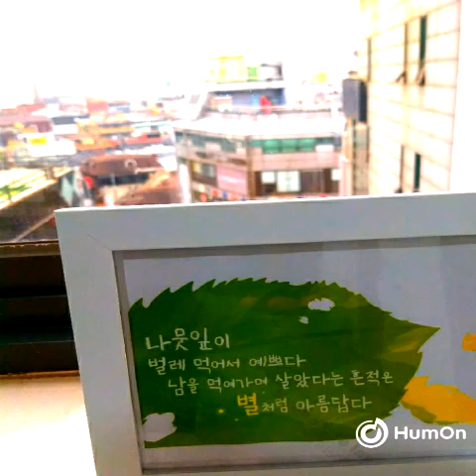흥얼거림카덴자 뚤뚜리바라뚤 NewAge CMajor 5:02